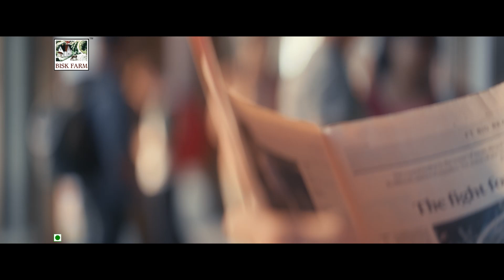Bisk Farm - Telugu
Ekbaar muskarake bas dil se keh do.. heylo.. heylo.. heylo..

Delightfully Delicious cookies​ BiskFarm​ Heylo​ buttercookies​ yummytreat​